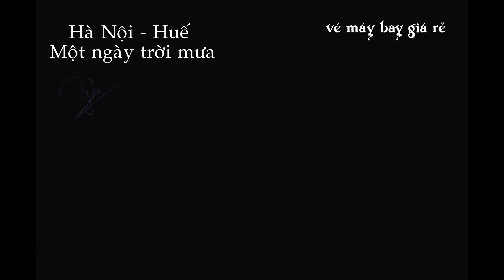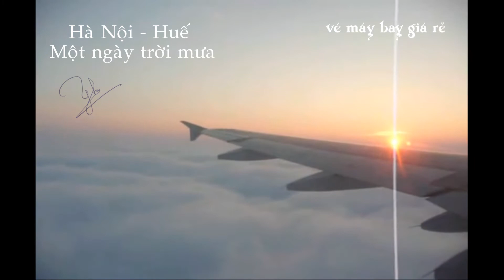Hành trình Sài Gòn - Huế một ngày trời mưa | vé máy bay giá rẻ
Cất cánh từ sân bay Hà Nội
Hạ cánh tại sân bay Huế (trời mưa)

Đặt vé máy bay giá rẻ | 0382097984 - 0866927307